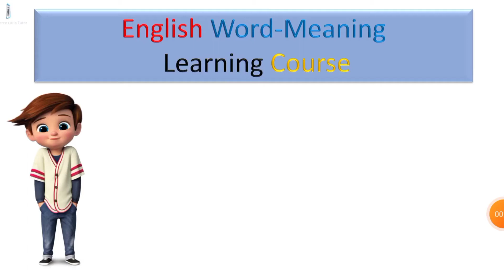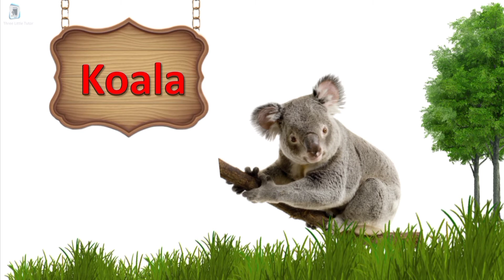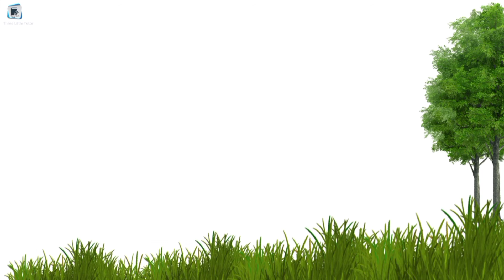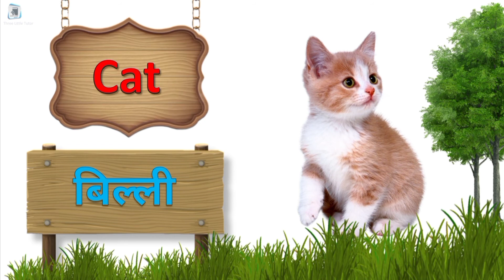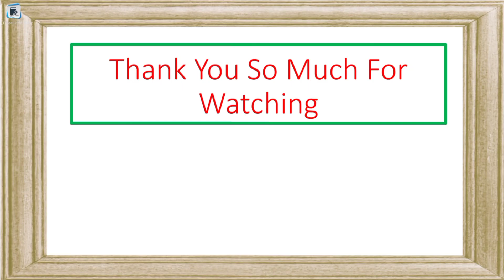Learn Animals Names in Hindi and English with Pictures || Nursery Class Animal name | जानवरों के नाम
In this video we learn Animals Names with picture. list of Animals with images.Study animals Name Like Tiger, Lion, cheetah, Lamb, Fox, || Animals rhymes. Teaching animals to kids. Animals Names for kids.
|| list of domastic and wild animals for kids | Animals Chart For baby song Rhymes
@Three Little Tutor

In this video we cover following topic:
हिंदी और अंग्रेजी में जानवरों के नाम

Please Follow our daily videos to build your English vocabulary.